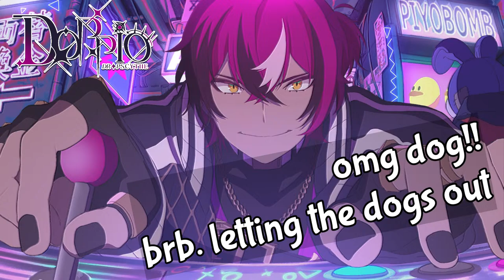【Pupperazzi】what da dog doin【NIJISANJI EN | Doppio Dropscythe】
let me do eet for u

Representing XSOLEIL's student council, I'm Doppio Dropscythe! Used to be a full time delinquent. Now I'm here to protect the Institute and make you smile!

■ GOODS!!

【Hashtags】
・GENERAL
・LIVE
・SFW ART: Dropsights / NSFW
・THUMBNAIL
・ASSETS
・ASMR SCRIPTS
・FAN NAME
・MEME/CLIPS
・STUDENT COUNCIL

(stole ths layout from finana lmao)
・Gotta be respectful to other viewers and me too. No discriminating, harrasing, doxing ME OR ANY OTHER PERSON at all whatsoever.
・No spamming or trolling! Block em’ Report em’ Ignore em’
・No spoilers unless I ask for it!
・Limit 3 emotes per message!
・You can ship me with whoever you want! Just make sure the other party is okay for it!
・NO SIDE CONVERSATIONS IN CHAT! (the following ideas will help keep the stream enjoyable for all!)
・Memes and stuff from prechat time stays in prechat time!
・Please do not @ or use eachother's names in chat! It's spooky.  (except for birthdays and raids)
・When answering someone's question, you can use their name but do not @ them.
・Only backseat/suggest when I ask. I'm communicative with chat so dw!
・Do not mention other streamer names unprompted
・Do not tell me what I should do without me asking first!
・Do not dump your trauma in chat. I hope the best for you, but chat/stream isn't a good place to find a cure for problems.

【XSOLEIL STUDENT COUNCIL】

【Doppio Dropscythe / ドッピオ ドロップサイト】BDAY 1.31

Pupperazzi published by Kitfox Games
【Credits】
・Thumbnail Art Thank you so much for the fanart for the thumbnail!!
- Today's Dog Ear Asset! Thank you!